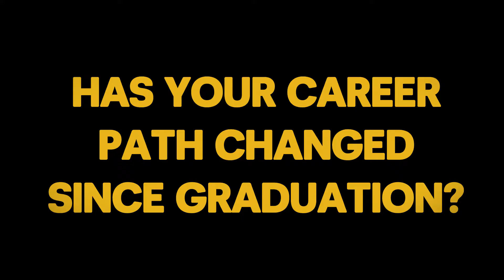BSc Environmental Science, 2016 Alumni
We talk to some of our BSc Environmental Science Alumni, who graduated in 2016.